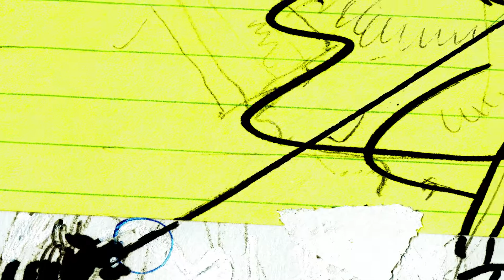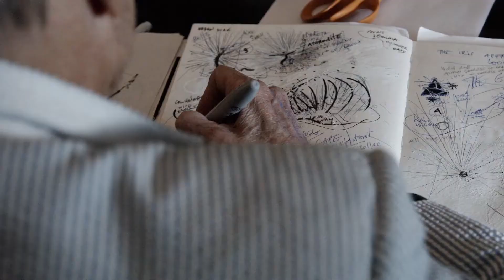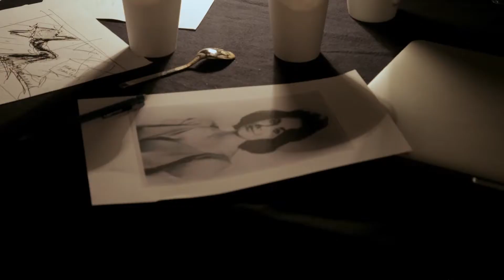HARPER'S BAZAAR ICONS SHOOT -- EXCLUSIVE FULL VIDEO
Listen as Oprah, Katy and Rosie talk about the icons they represent in the Icons spread -- a fashion and artistic collaboration between BAZAAR Global fashion director Carine Roitfeld and Jean-Paul Goude. Incredibly insightful and moving, these are the women (and Lucky Blue) who are change the world in their individual spheres.